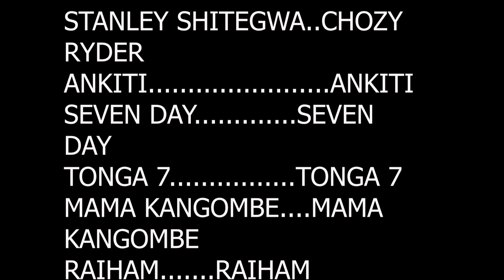DILEMA FULL MOVIE episode 1-5